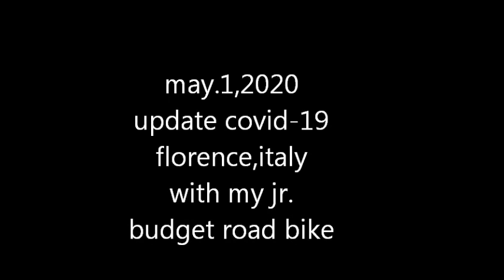MAY.1,2020 COVID-19 UPDATE AROUND FLORENCE,ITALY